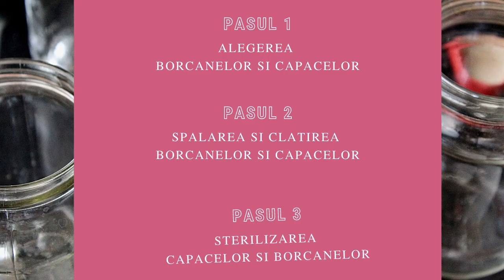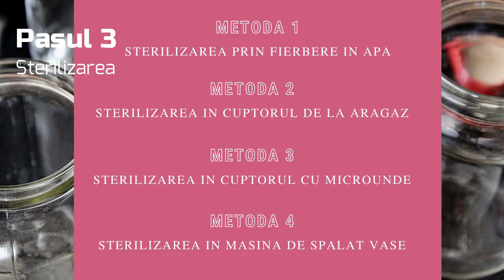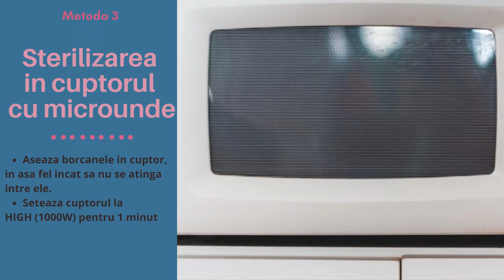Cum sterilizam borcanele. 4 metode simple si la indemana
Cum sterilizam borcanele. 4 metode simple si la indemana! Apasa si pe clopotel pentru a fi primul care afla noutatile! Un video nou apare in fiecare saptamana!
Cele 4 metode de sterilizare pe care vi le propun in video sunt:
1. sterilizarea in mediu umed adica prin fierbere in apa
2. sterilizarea in cuptorul de la aragaz
3. sterilizarea in cuptorul cu microunde
4. sterilizarea in masina de spalat vase

*** Colectia de retete de conserve pentru iarna, de pe blog o poti rasfoi aici:

Daca vrei sa cumperi borcane si capace noi, apasa aici

Va astept si pe grupul ”Retete Aromate”, locul in care facem schimb de retete si trucuri de gatit.